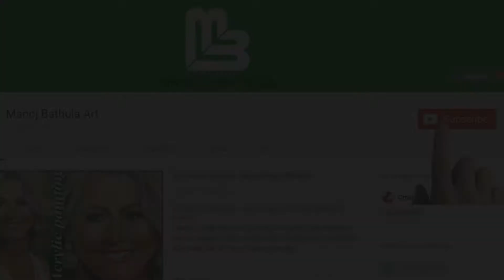Awesome Cityscape Watercolor Painting | Easy watercolor painting for Beginners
Awesome Cityscape Watercolor Painting, Beautiful street view, Easy watercolor painting for Beginners Demo By Manoj Bathula